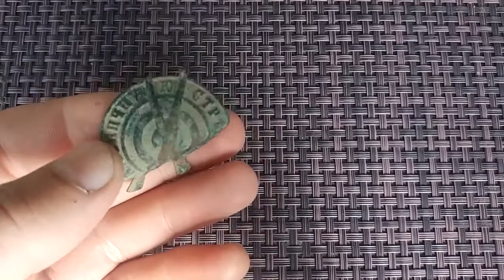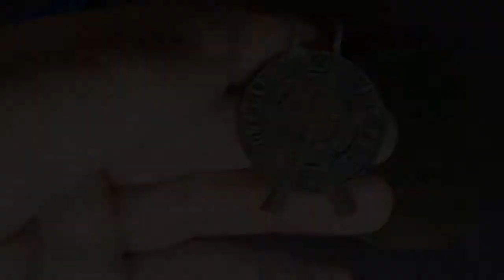Чистка и реставрация знака "за отличную стрельбу" Как выравнять бронзу. How to align bronze.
В видео показана выравнивание, чистка и патинирование знака